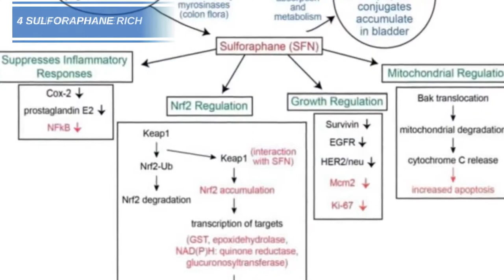Cauliflower Health Benefits | Top 7 Health Benefits of Cauliflower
Cauliflower health benefits. Our top 7 health benefits of eating cauliflower. Find out the amazing benefits your body can get from eating cauliflower several times a week. Like most of the brassica family, cauliflower is highly nutritious, containing varying amounts of nearly all of the vitamins an minerals we need
Cauliflower has become very popular in recent years, as an alternative to calorie rich carbs, like potatoes or rice. Check out the links below to read more about the awesome power of cauliflower.

Links to scientific research:

C8- Effects of Dietary Fiber and Its Components on Metabolic Health